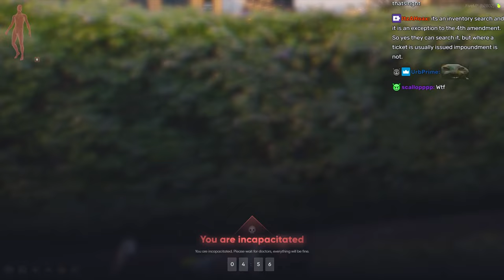Peanut Gets Executed By Denzel Shiesty After Doing a Block | Nopixel 4.0